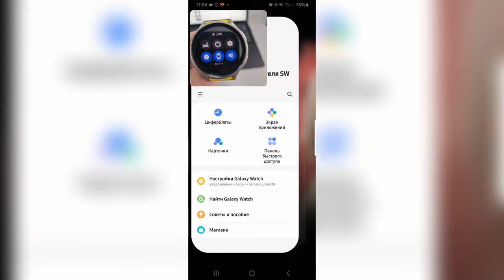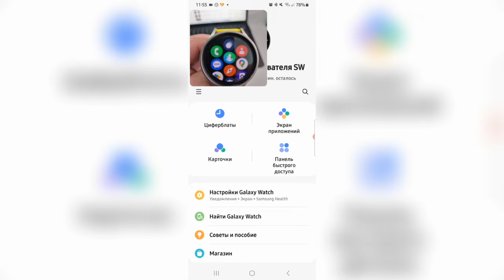В жестком режиме 2 дня Galaxy Watch 5 PRO будут работать на одном заряде